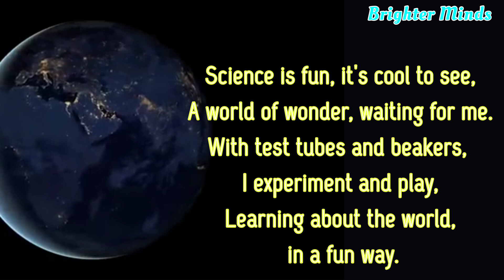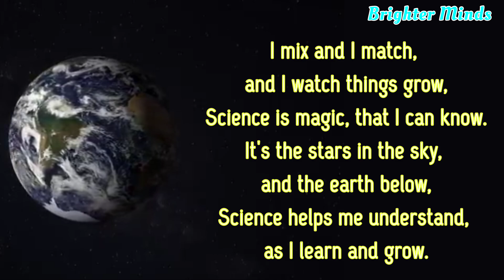Science Day Poem | National Science day|English